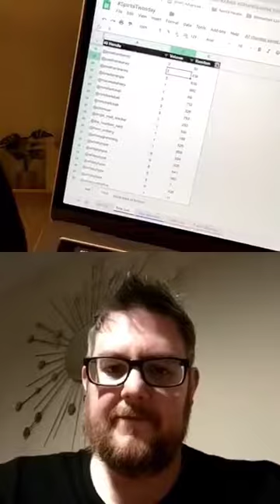REPLAY: SpiritsTwosday live hangout with @rum_diaries - Cheshire, UK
In this week’s Spirits People LIVE on Instagram I was joined by my good friend Steven aka @rum_diaries on Instagram and we're catching up on our lives in the world of Rum after the Xmas break.

Finally, get your Spirits People merch. Currently available on my Etsy store.

Appreciate your subscription and the likes from everyone. Thank you!

/Johnny